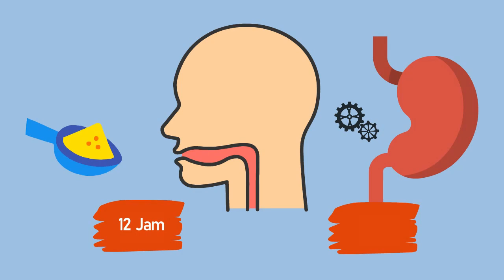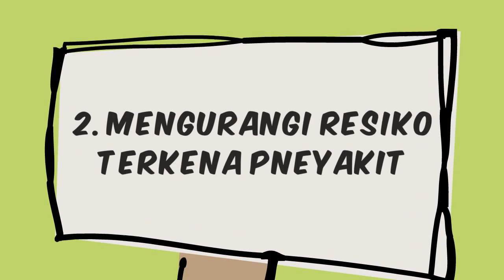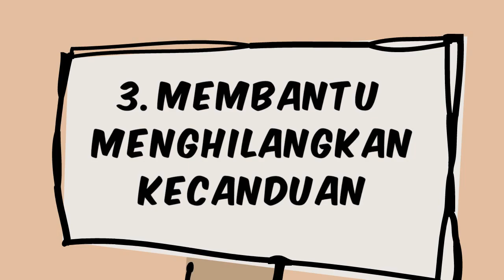Manfaat Ibadah Puasa Bagi Kesehatan Fisik Dan Mental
Halo Kawan-Kawan
Pada bulan ramadhan  ini  Si Kawan ingin  memberikan informasi tentang apa saja si manfaat berpuasa. Pasti sebagian dari kalian mengira manfaat puasa hanya untuk menurunkan berat badan saja ya kan ? Eitss padahal manfaat berpuasa itu ada banyak banget loh.

Nah untuk mengetahuinya cek video berikut ya kawan.